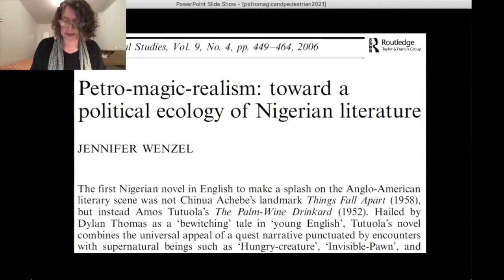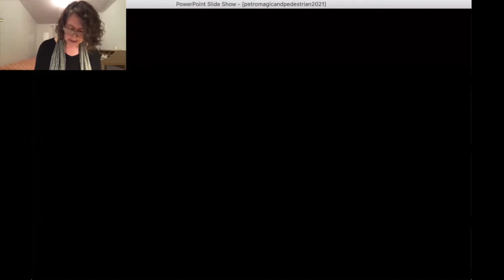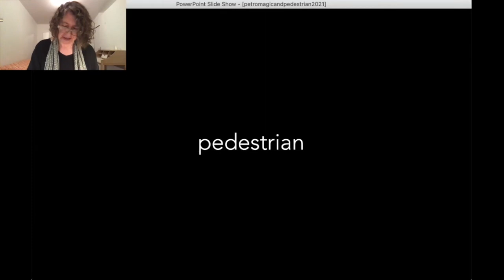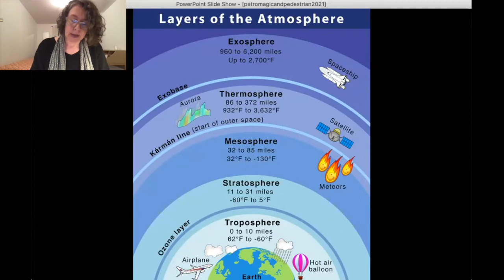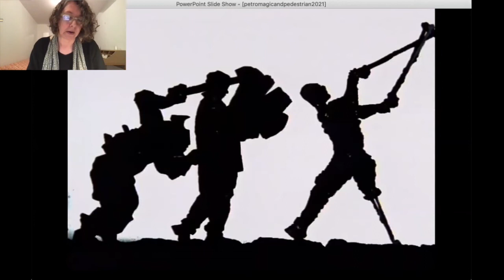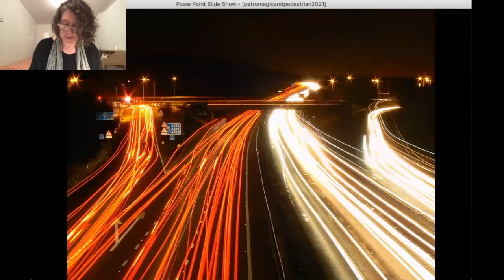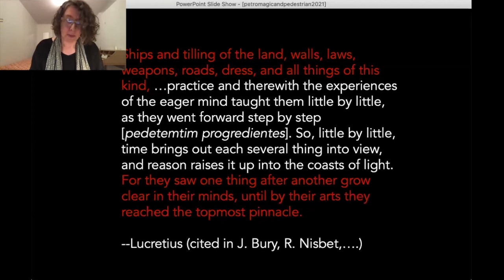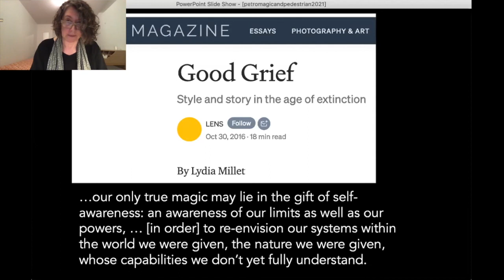Jennifer Wenzel: Between Petro-Magic and the Pedestrian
THE ENVIRONMENT FORUM

SPEAKER: JENNIFER WENZEL, COLUMBIA UNIVERSITY

In this talk, Jennifer Wenzel suggests that the impasse of the present is determined not only by petro-magic—fairy-tale promises of wealth without work—but also by a failure of the imagination in not reckoning with the transition from muscular energy to mineral energy. Professor Wenzel looks beyond portrayals of oil extraction in literature from the Niger Delta—the focus of her previous work—to examine the broader role of petro-magic in the fossil-fueled imaginary and the lived experience of hydrocarbon modernity. Petro-magic is effectively disenchanted when the make-believe world of the fossil fuel economy is normalized, rebalancing energy and benefits. She reflects upon "the pedestrian," both in terms of the ordinary inertia of taking-magic-for-granted and in terms of an alternative embodied politics of walking. Can we chip away at the impasse one step at a time?

Jennifer Wenzel is Associate Professor of English and Comparative Literature and of Middle Eastern, South Asian and African Studies at Columbia University.

Moderated by Sarah Dimick, Assistant Professor of English, Harvard University.

The Environment Forum at the Mahindra Center is convened by Robin Kelsey, Dean of Arts and Humanities, Harvard University and Sarah Dimick, Assistant Professor of English, Harvard University.